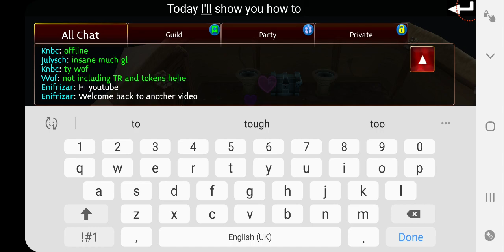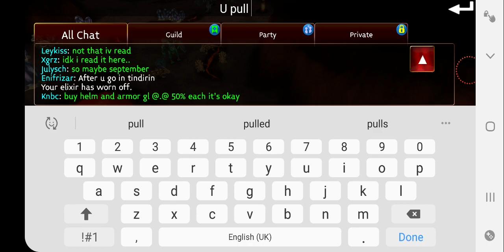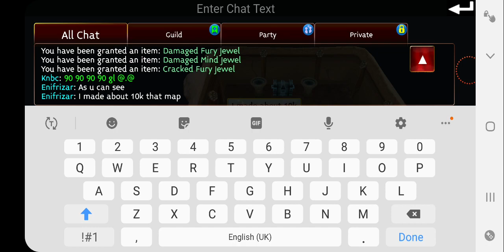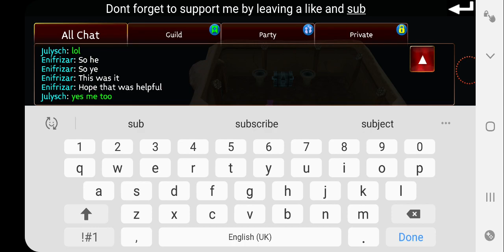Arcane Legends | How to make 100k in 10 minutes | Guide to Richest